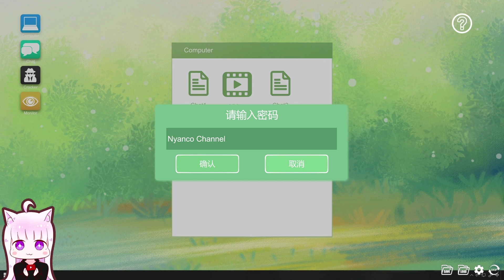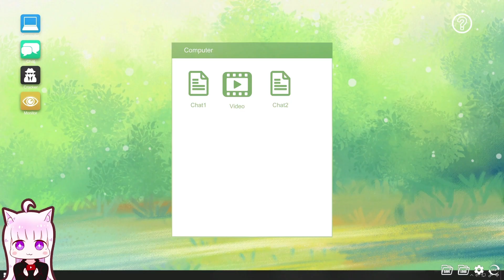[Let's Play] Neptunia Rebirth:Mr Wang - Steam New Game First Look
Nyanco's Comments :
Genre: Adventure Visual Novel.
Note: ⏰2+hrs 🏆36 😋Free DLC.
Keyword: Dating Sim, Multiple Endings.
Pros(+): Casual, Partial Voice Acting, Sweet Mood.
Cons(-): Something Missing, Rough.
Score: Game 7/10, Translation: 6.5/10.